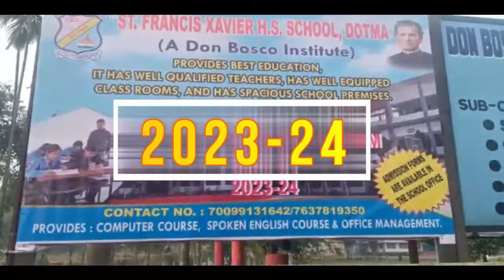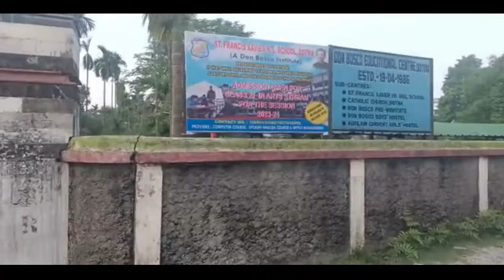बाक्सा जिल्लानि PHE बिफाननि हेंथायै गोख्रों खुद्रिसारदों राइजो-राजाफोरा